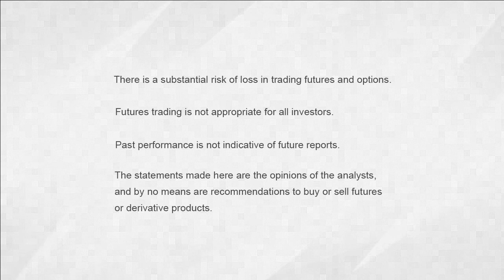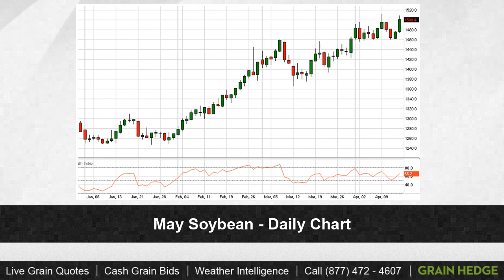GrainTV - April 15th, 2014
Today we discuss large NOPA crush numbers on GrainTV.